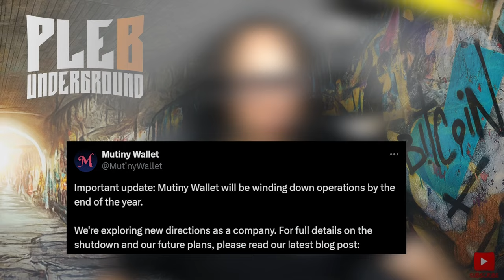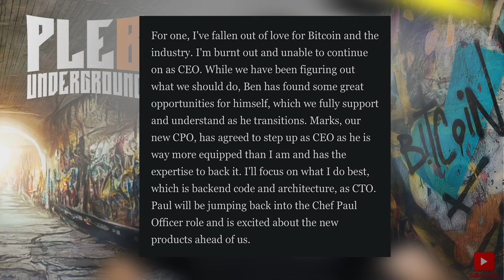Bitcoin Lightning Wallet Mutiny Shutting Down!